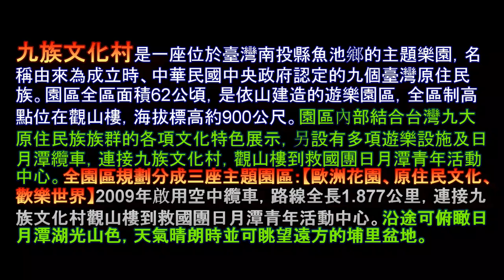九族文化村 纜車賞櫻 之旅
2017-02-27 九族文化村 纜車賞櫻 之旅